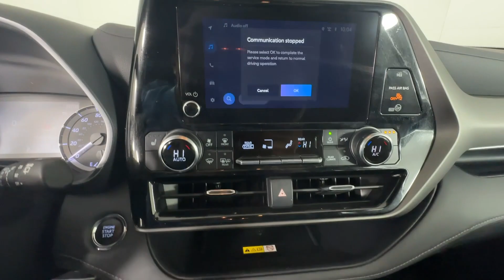2023 Toyota Highlander Newnan, Peachtree City, Carrolton, Fayetteville, Union City P4163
Midnight Black Metallic Used 2023 Toyota Highlander available in 2 Herring Road, Newnan, Georgia at Toyota of Newnan. Servicing the Newnan, Peachtree City, Carrolton, Fayetteville, Union City area.

TOYOTA CERTIFIED Vehicles come standard with a 7 YR/100K WARRANTY* *12 months/12000 mile bumper to bumper warranty*! Our certified vehicles pass an extensive evaluation--each vehicle needs to clear a stringent 160 point inspection by our professionally trained service technicians. Buying an used vehicle can sometimes be a scary process...let us make it easy. Knowing the vehicle you are purchasing is sound both mechanically and cosmetically will allow you to buy with confidence! Come visit us at Toyota of Newnan where we do business one way...the right way!!! We offer financing even with bad credit and can help you get into a new car. *See Tameron for copy of warranties.brbrLeather Heated Seats Sunroof / Moonroof Steering Wheel Controls Keyless Entry USB / AUX Ports Bluetooth 3rd row seats: split-bench 4-Wheel Disc Brakes 6 Speakers ABS brakes AM/FM radio: SiriusXM Dual front impact airbags Dual front side impact airbags Electronic Stability Control Emergency communication system: Safety Connect (up to 10-year trial subscription) Exterior Parking Camera Rear Four wheel independent suspension Front anti-roll bar Front Bucket Seats Front dual zone A/C Fully automatic headlights Heated door mirrors Illuminated entry Knee airbag Leather Shift Knob Leather steering wheel Occupant sensing airbag Overhead airbag Power Liftgate Power moonroof Radio: 8 Toyota Audio Multimedia Rear air conditioning Rear anti-roll bar Rear window wiper Reclining 3rd row seat Remote keyless entry Roof rack: rails only SofTex Seat Trim Split folding rear seat Steering wheel mounted audio controls Traction control Turn signal indicator mirrors Variably intermittent wipers Wheels: 18 Machined-Finish Alloy. 22/29 City/Highway MPG Toyota Highlander 2023 XLE LEATHER SUNROOF CAPTAINS CHAIRS CERTIFIED Certified. FWD 2.4L I4 PDI Turbocharged DOHC 16V LEV3-SULEV30 265hp 8-Speed Automatic Midnight Black Metallic